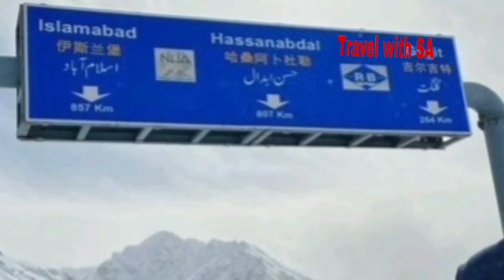How we protect Plants from Animals.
@travelwithsa This is the entirely local Method to protect Plants from Animals so animals cannot damage newly installed or placed plants.